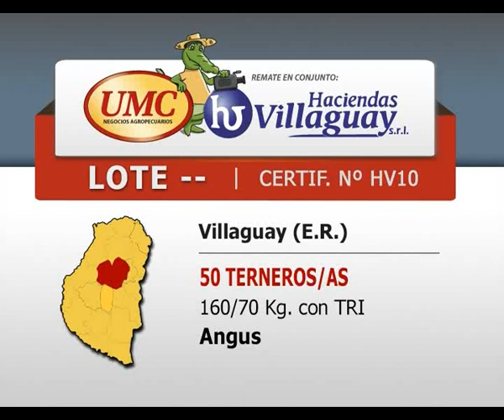UMC H VILLAGUAY 18 12 14 CERTIF HV10